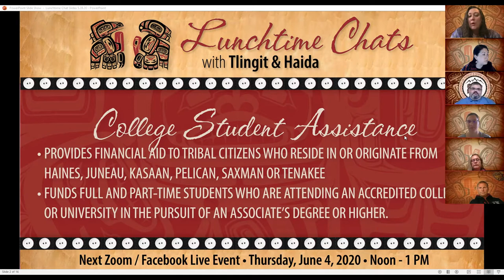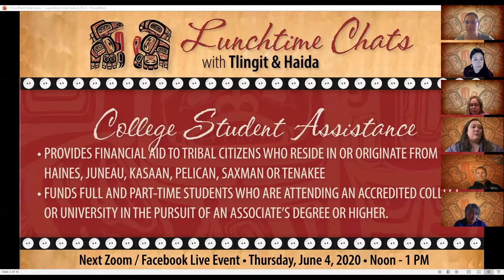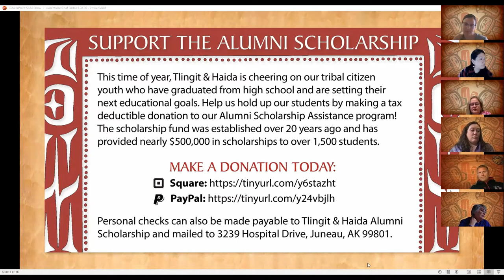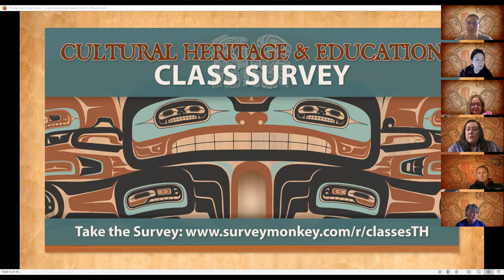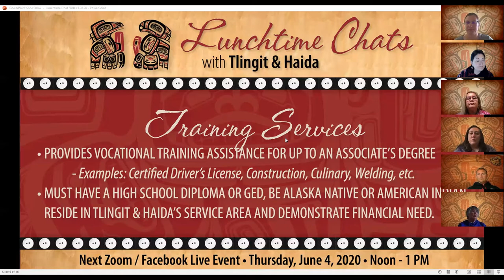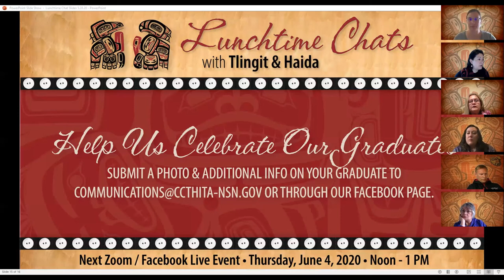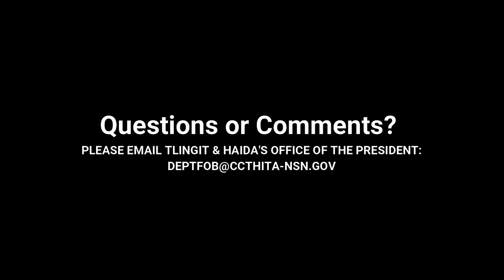5.28.20 Lunchtime Chats with Tlingit & Haida: Educational Assistance Programs & Services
The Lunchtime Chats with Tlingit & Haida on May 28th covered Educational Assistance programs and services. The weekly Lunchtime Chats are hosted by President Richard Chalyee Éesh Peterson every Thursday on Tlingit & Haida’s Facebook page as an opportunity to share information with tribal citizens on Tlingit & Haida’s recent and upcoming activities, programs and services. Each Lunchtime Chat session will include a Q&A period and close with a random door prize drawing.